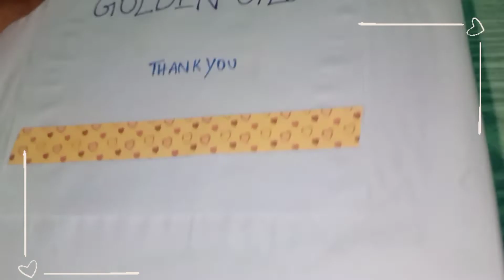Packing order ASMR Version | My first Small business | Golden Glow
Hi Guys

This is my first Order.

Please keep on supporting us❣️😍

Thankyou